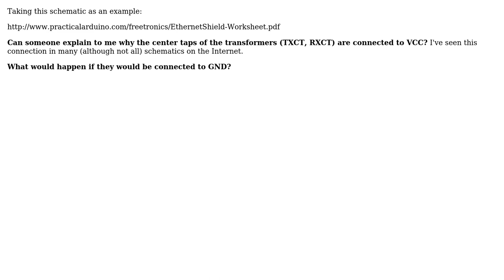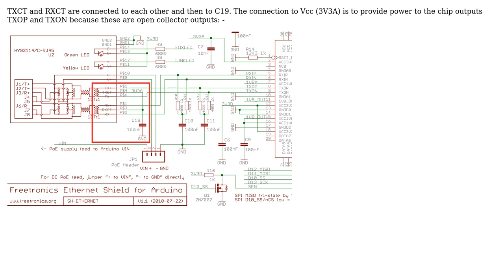Electronics: Why are Ethernet jack center taps connected to VCC? (2 Solutions!!)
Electronics: Why are Ethernet jack center taps connected to VCC?

With thanks & praise to God, and with thanks to the many people who have made this project possible! | Content (except music & images) licensed under CC BY-SA | Music | Images & others | With thanks to user Whit3rd user Cristian M user Andy aka and the Stack Exchange Network Trademarks are property of their respective owners. You are responsible for your own actions.